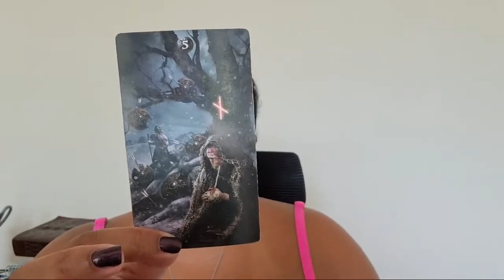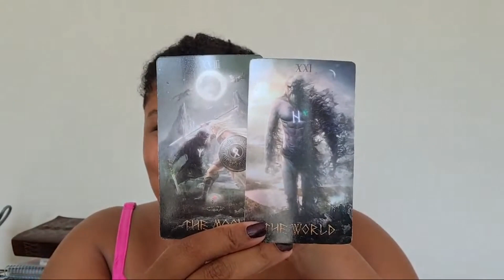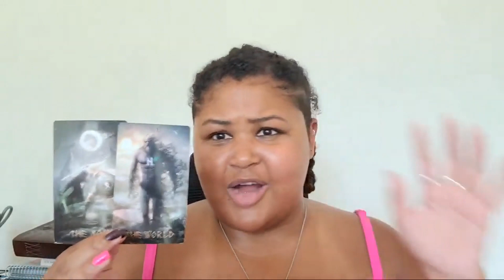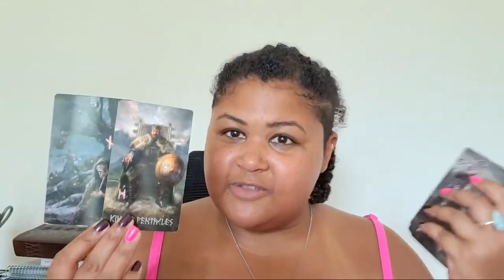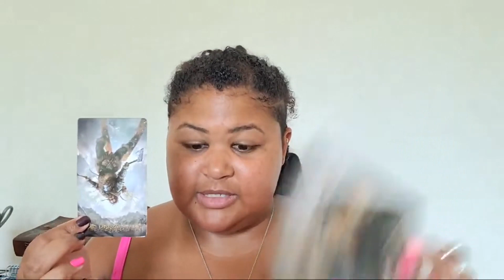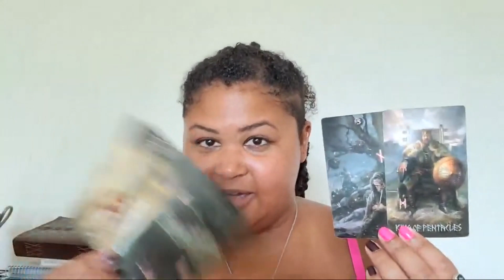July 11th - July 17th: The Power of Your Authority (Timestamped Chapters for All Zodiac Signs)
Intuitive Weekly Astrology Reading:  July 11th - 17th

00:00 Introduction
01:02  Weekly Astrology
21:37  Cancer
24:51  Scorpio
27:45  Pisces
31:38  Virgo
33:50  Taurus
36:31  Capricorn
40:10  Gemini
43:23  Sagittarius
47:28  Leo
51:30  Aquarius
55:18  Aries
58:27 Libra
1:04:16  Collective Weekly Reading

DECKS:
Radiant Wise Tarot Power Oracle Deck